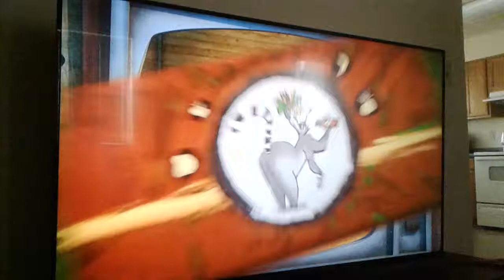BootyDoodles Commercial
I did not own this clip